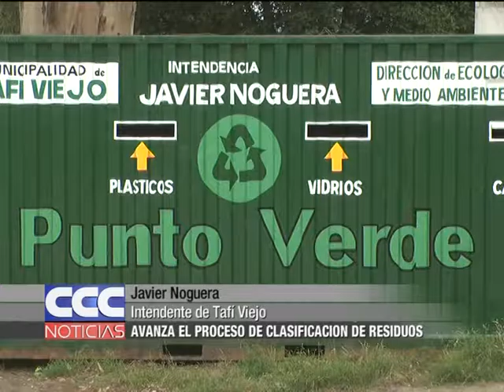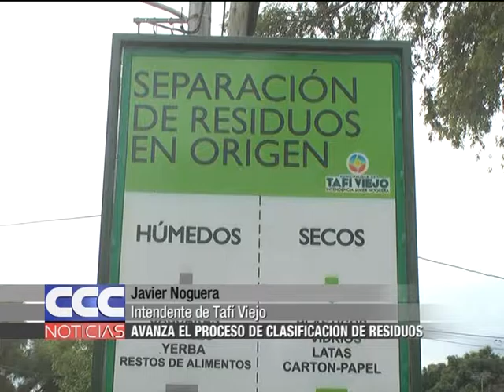Javier Noguera Avanza el proceso de clasificación de residuos